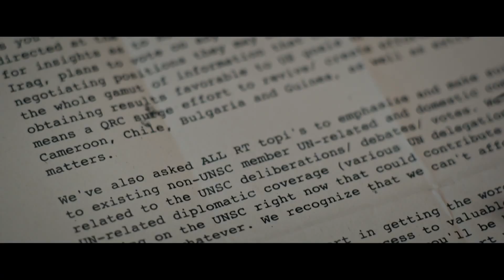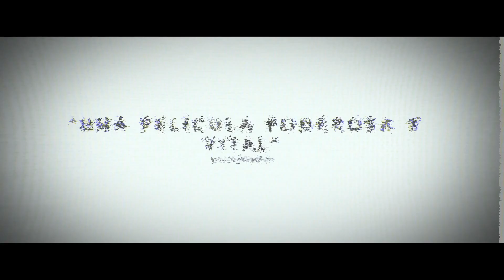Secretos de Estado (2019) Tráiler Oficial Español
Durante la invasión de Iraq en 2003, Katharine Gun es una joven británica que trabaja en Inteligencia y revela un secreto de la NSA contra el Consejo de Seguridad de la ONU relacionado con la guerra de Iraq. Martin Bright, un periodista de The London Observer, también se ve implicado en el caso por defender a Gun, lo que pone las vidas de ambos en peligro.
Justin Chadwick (Mandela. Del mito al hombre) dirige esta adaptación del libro The Spy Who Tried To Stop a War, de Marcia y Thomas Mitchell. Está protagonizada por Harrison Ford (Star Wars: El despertar de la Fuerza), Natalie Dormer (Juego de Tronos) y Paul Bettany (Vengadores: La era de Ultrón).